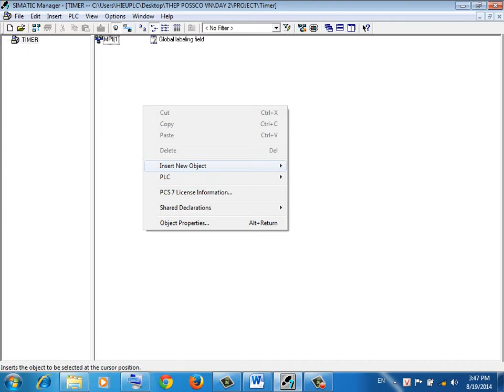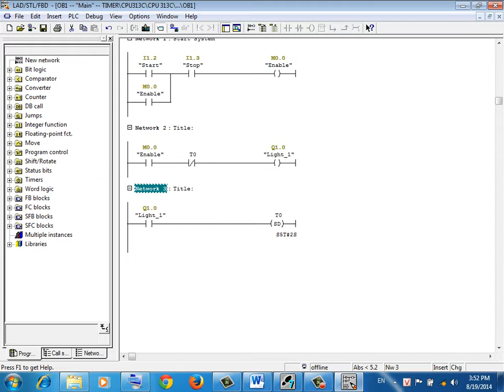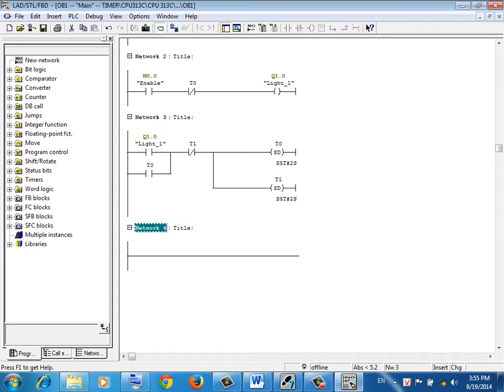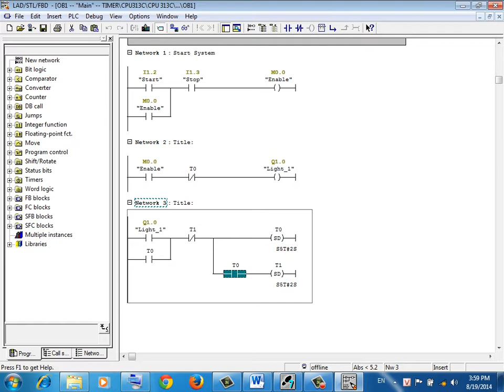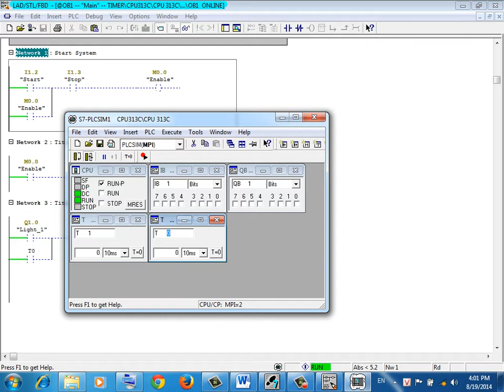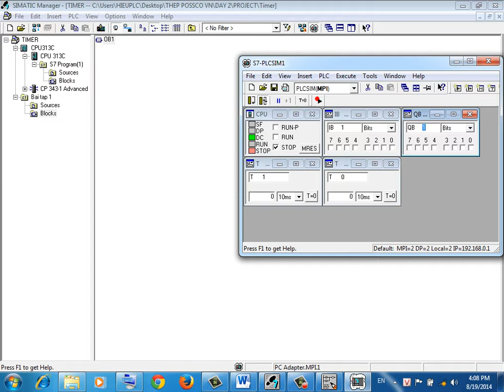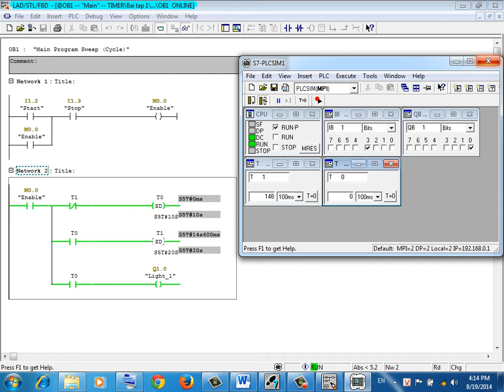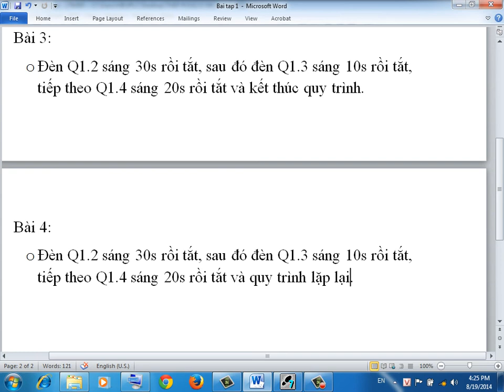07. BÀI TẬP VỀ NHÀ _ ĐÀO TẠO LẬP TRÌNH PLC S7-300 BASIC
ĐÀO TẠO LẬP TRÌNH PLC S7-300 BASIC ADVANCED _ FREE _ NO SOUND

Vì phần âm thanh khá ồn ào, nhiều tạp âm và không ổn định nên ad quyết định chỉ up phần hình ảnh nhé!

Chúc vui!